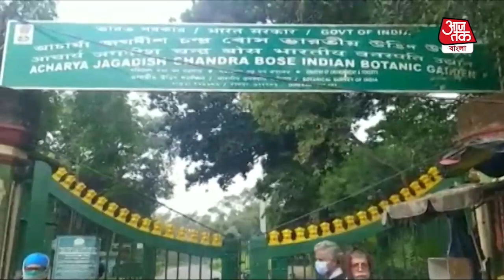মর্নিংওয়াকের জন্য খুলছে শিবপুর বটানিক্যাল গার্ডেন- Botanical Garden is opening for Morningwalk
আগামী ১ ডিসেম্বর থেকে প্রাতঃভ্রমণকারীদের জন্য খুলছে শিবপুর বোটানিক্যাল গার্ডেন। দীর্ঘ টালবাহানার পর গার্ডেন খোলার দাবিতে তাদের লাগাতার আন্দোলনের জেরেই এটা সম্ভব হয়েছে বলে মনে করছেন প্রাতঃভ্রমণকারীরা। এটা আন্দোলনকারীদের জয় বলে দাবি করছেন প্রাতঃভ্রমণকারীদের সংগঠন বটানিক্যাল গার্ডেন রোড ডেইলি ওয়াকার্স অ্যাসোসিয়েশন। শুক্রবার ২৭ ডিসেম্বর সকালে গার্ডেনের গেটের সামনে গলায় প্ল্যাকার্ড ঝুলিয়ে কর্তৃপক্ষকে ধন্যবাদ জ্ঞাপন করেন সংগঠনের কর্মীরা। আগামী ১ ডিসেম্বর থেকে প্রতিদিন ভোরে ২ ঘণ্টা প্রাতঃভ্রমণকারীদের জন্য কোভিড বিধি মেনে খোলা হবে বটানিক্যাল গার্ডেন। তবে এখনই সাধারণ পর্যটকদের উদ্যানে প্রবেশের অনুমতি দেওয়া হচ্ছে না